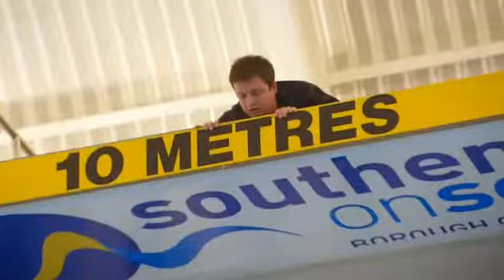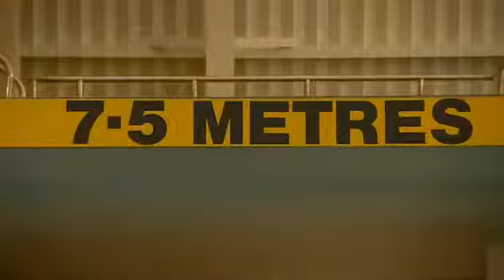Ant And Decs Push The Button Season 2 ep 8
Chris Snode commentates on the contestants diving for the audience - Voice Over